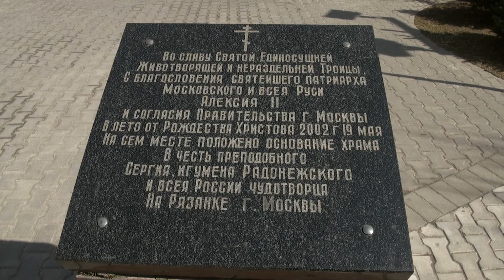Обретение честных мощей прп. Сергия, игумена Радонежского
18 июня 2015 года . Обретение честных мощей прп. Сергия, игумена Радонежского. Крестный ход в храмовом комплексе прп. Сергия Радонежского на Рязанке .